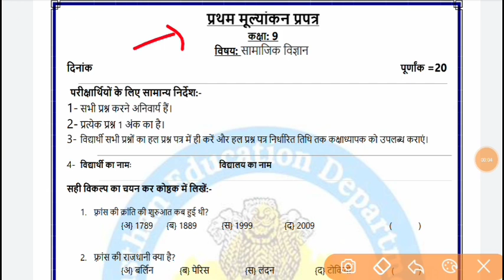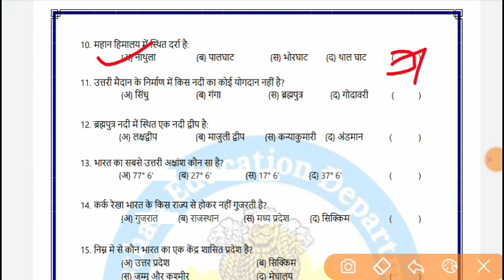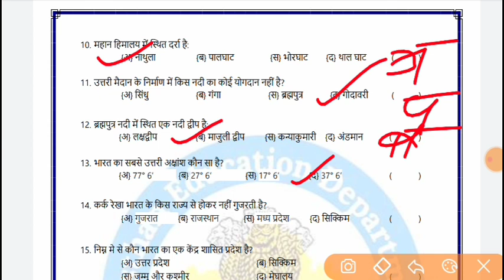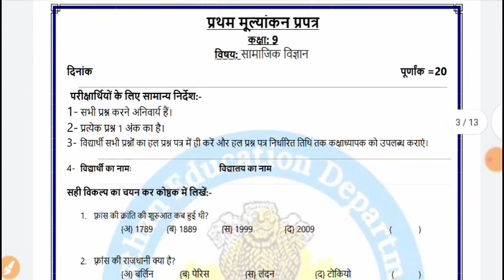प्रथम मूल्याकंन प्रपत्र कक्षा 9 सामाजिक विज्ञान पेपर का हल | class 9 sst 1st evalution test answer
प्रथम मूल्याकन प्रपत्र कक्षा 9 सामाजिक विज्ञान पेपर का हल | class 9 sst 1st evalution test answer